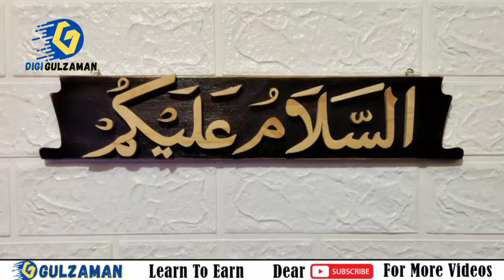How To Make Money From Google & Facebook || Digi Gulzaman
Dear Friends !
In this video I am telling about How to Make Money Online From Google and Facebook. How to Earn Money Online Without Investment. Make Money From Google Ads. Easy way to Earn Money from Facebook Ads.

Time Stamps:
00:00 Teaser
00:10 Google Ads And Facebook Ads
00:20 Google Ads Earning
00:30 Online Business
00:45 Facebook Ads Earning